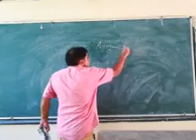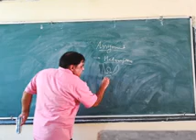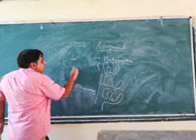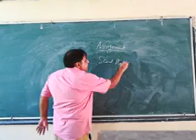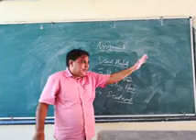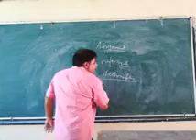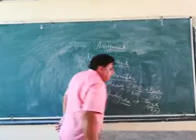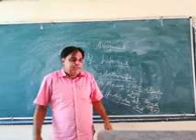Selaginella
Part 14(Assignment)